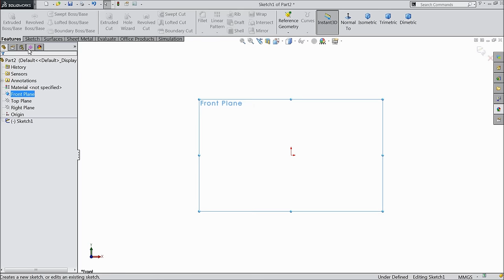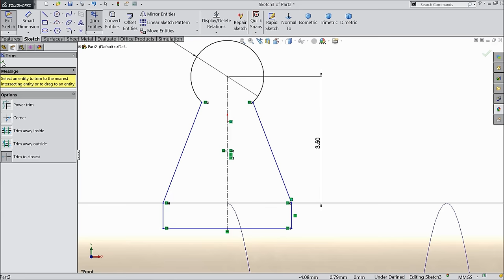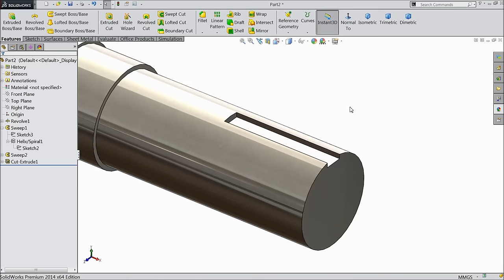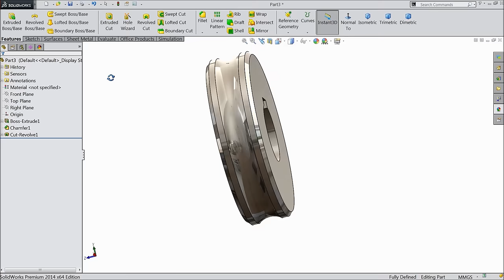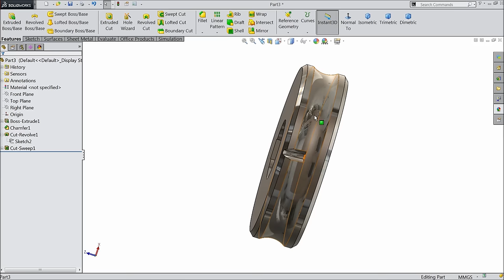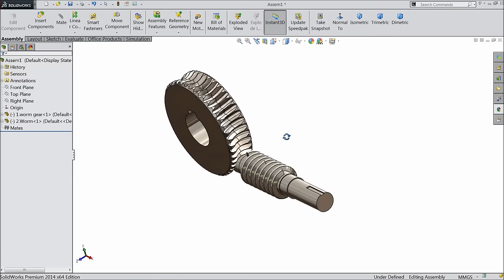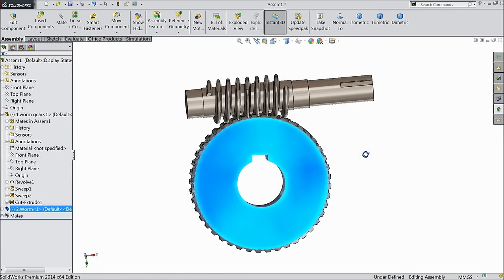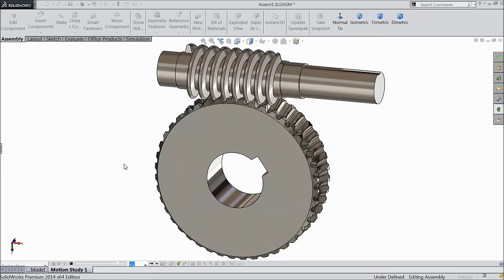Solidworks tutorial | sketch Worm gear Animation in Solidworks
in this tutorial video i will sketch Worm gear Animation in Solidworks with the help of sketch, feature & motion tools.I hope you like it.

AMAZON INDIA

3Dconnexion 3DX-700028 SpaceNavigator 3D Mouse

3Dconnexion 3DX-700043 SpaceMouse Wireless

SOLIDWORKS BOOKS
AMAZON INDIA